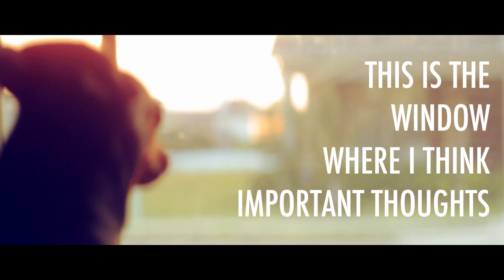A Day in the Life of Rocco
This is Rocco and he is a min pin. He enjoys cuddling with his carrot, sunset walks and spending hours looking out the window in deep contemplation.